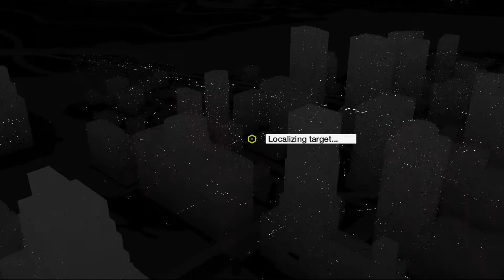Watch Dogs EXCLUSIVE PLAYSTATION Contract CTRL Walkthrough Part 1